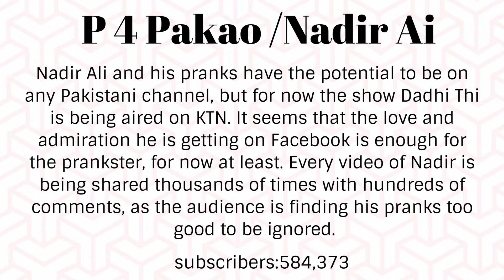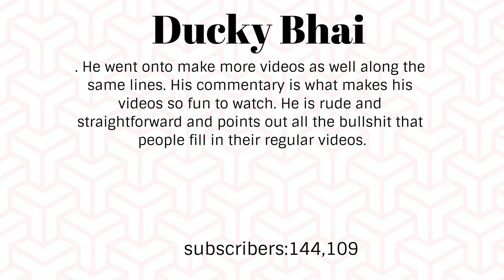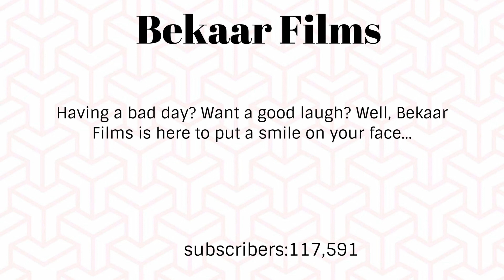Top Ten Youtubers Of Pakistan | TopTen Entertainers Of Pakistan